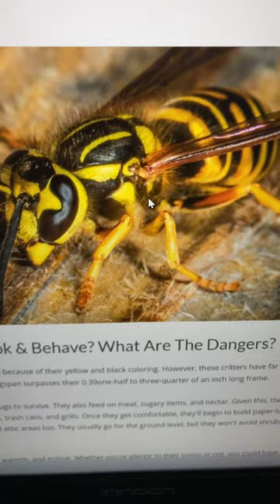February 11, 2023